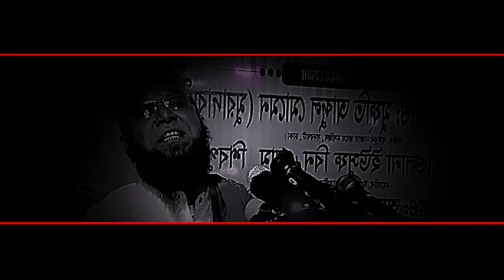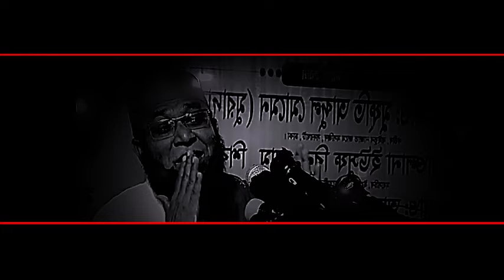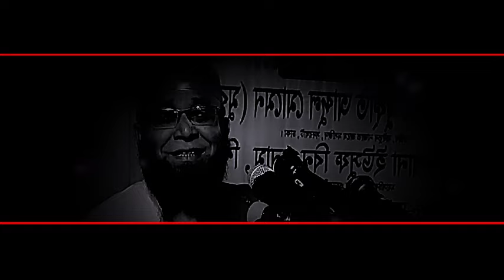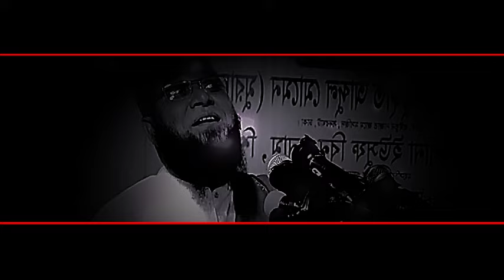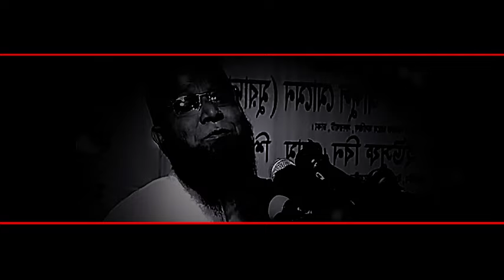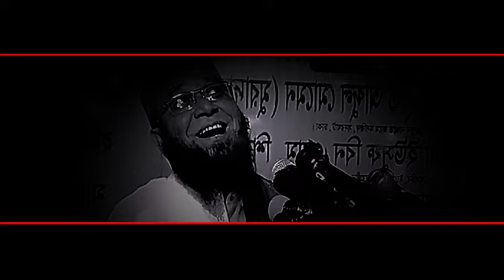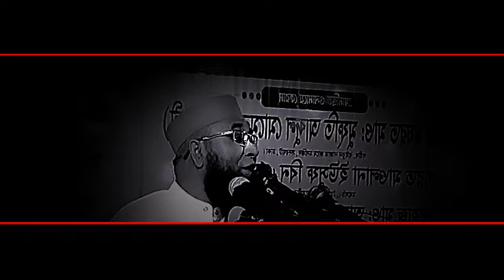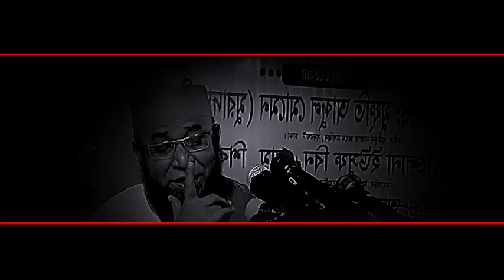নবীজি এখনো উম্মতের জন্য কান্না করে || মুফতি নজরুল ইসলাম কাসেমি || Mufti Nazrul Islam Kasemi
✅আলোচকঃ মুফতি নজরুল ইসলাম কাসেমী (দাঃবাঃ)।
✅খতিবঃ শাহজাদা মিয়া লেন জামে মসজিদ ।
✅Speaker: Mufti Nazrul Islam Qasemi
✅Khatib: Shahzada Mia Lane Jame Masjid.

🟢Experience the powerful words of Mufti Nazrul Islam Kasemi in this inspiring waz (Islamic sermon). Don't miss this chance to listen to his impactful teachings and gain valuable knowledge.

🟢In this video, you'll hear an incredible speech from renowned Islamic scholar Mufti Nazrul Islam Kasemi. His inspiring words will leave you feeling motivated and enlightened. Don't miss this opportunity to listen to Mufti Kasemi's powerful message.

🟢Experience a captivating and enlightening waz by renowned Islamic scholar Mufti Nazrul Islam Kasemi. His powerful words on faith, spirituality, and life will leave a lasting impact on your heart and mind. Don't miss out on this profound lecture by Mufti Kasemi!

🟢Listen to a never-before-heard waz by Mufti Nazrul Islam Kasemi, a renowned Islamic scholar. This powerful speech will leave you inspired and enlightened. Don't miss it!

১৯৮৬ তে দারুউল উলুম মোইনুল ইসলাম হাটহাজারী বাংলাদেশ থেকে দাওরা হাদীসের সমাপনী সনদ গ্রহন
করেন।